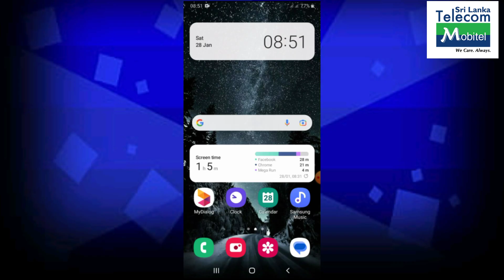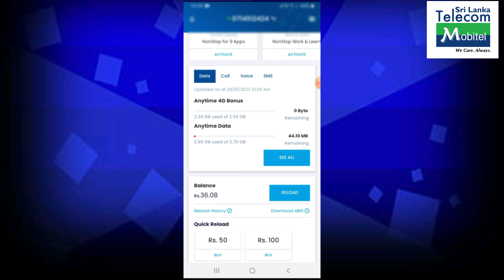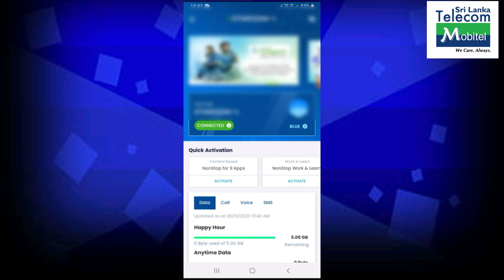Mobitel Free Data | 5GB FREE DATA OFFER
ඒ වගේම යාළුවෝ අතර SHARE කරන්නත් අමතක කරන්න එපා!